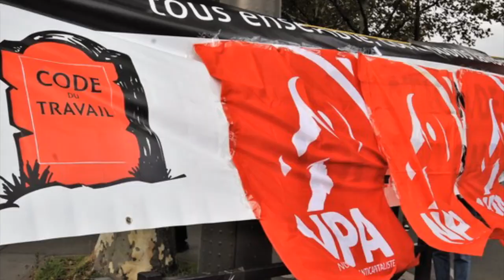Mai 68 - La mise au pas de la classe ouvrière et les résistances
Avec Fabienne Lauret, Robert Pelletier, Stéphane Sirot et Fanny Gallot.